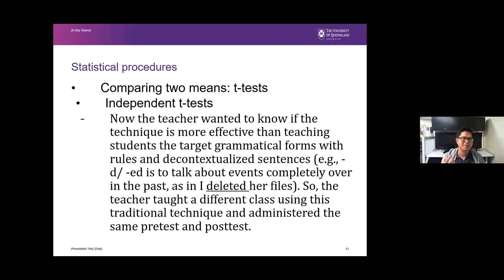𝗤𝘂𝗮𝗻𝘁𝗶𝘁𝗮𝘁𝗶𝘃𝗲 𝗠𝗲𝘁𝗵𝗼𝗱𝘀 𝗶𝗻 𝗘𝗻𝗴𝗹𝗶𝘀𝗵 𝗟𝗮𝗻𝗴𝘂𝗮𝗴𝗲 𝗧𝗲𝗮𝗰𝗵𝗶𝗻𝗴 𝗮𝗻𝗱 𝗟𝗲𝗮𝗿𝗻𝗶𝗻𝗴 𝗥𝗲𝘀𝗲𝗮𝗿𝗰𝗵: A Workshop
On Saturday, September 2, 2021, the HMPS of English Education Department, in collaboration with English Education Department, held a workshop on 𝗤𝘂𝗮𝗻𝘁𝗶𝘁𝗮𝘁𝗶𝘃𝗲 𝗠𝗲𝘁𝗵𝗼𝗱𝘀 𝗶𝗻 𝗘𝗻𝗴𝗹𝗶𝘀𝗵 𝗟𝗮𝗻𝗴𝘂𝗮𝗴𝗲 𝗧𝗲𝗮𝗰𝗵𝗶𝗻𝗴 𝗮𝗻𝗱 𝗟𝗲𝗮𝗿𝗻𝗶𝗻𝗴 𝗥𝗲𝘀𝗲𝗮𝗿𝗰𝗵. The workshop was delivered by Mr. David Wijaya, a doctoral student in cognitive linguistics and second language acquisition from the University of Queensland.
Conducting research is one of the College Tri Dharma in Indonesia. Being able to conduct research is deemed to be an essential skill for scholars; therefore, developing students' ability in doing research is of high importance to the English Education Department of UNIKA Atma Jaya.
During the workshop, the students got information about the basic logic, concept, and procedures in statistics in the quantitative research. They were also introduced to the manual operation of the statistical data processing program, such as SPSS. By having this knowledge, students are expected to be able to determine the teaching methods that would be appropriate to be implemented in their teaching later on, based on the statistical data they have.